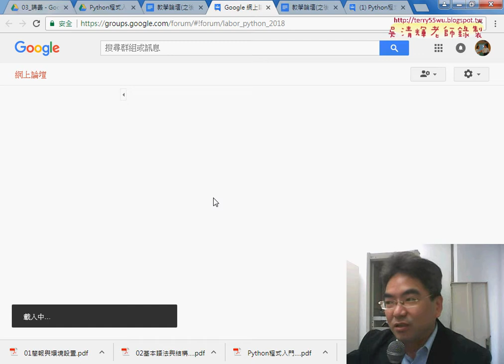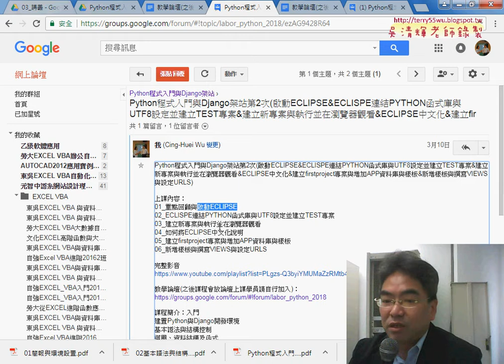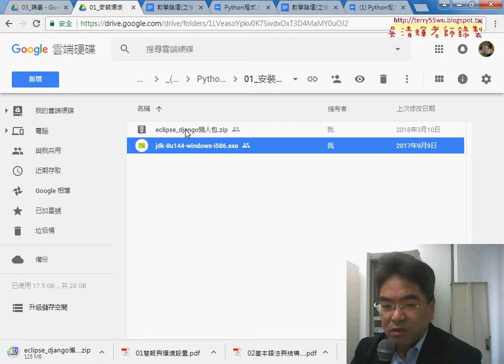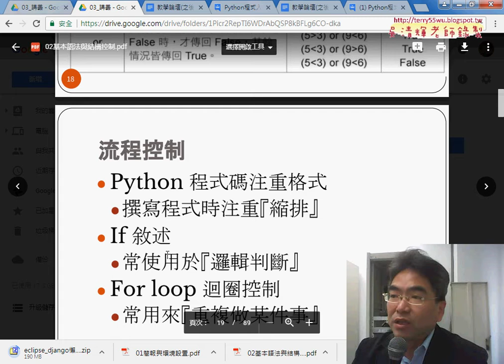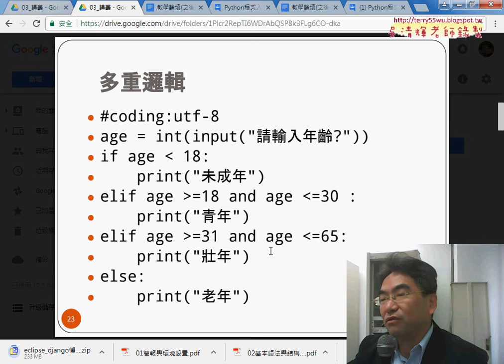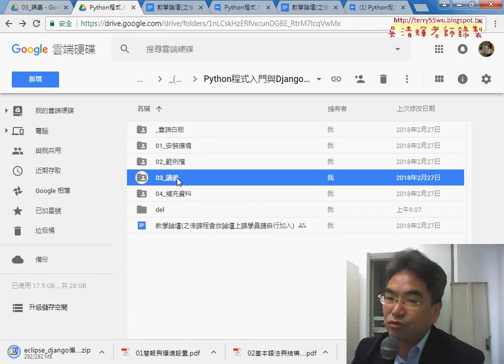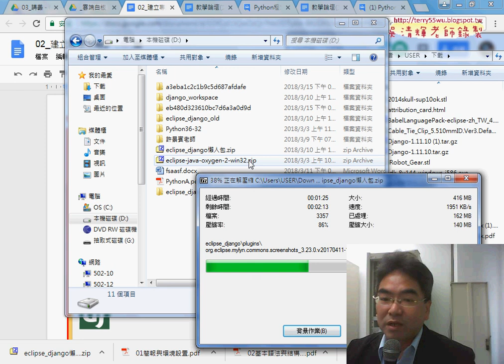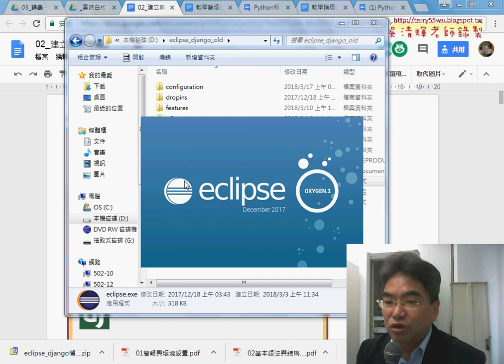01 重點回顧與雲端資源說明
Python程式入門與Django架站第3次(雲端資源說明&ECLIPSE環境設置與專案執行與刪除&建立專案的六個步驟&開啟外部的IP與Port&不同網址的參數設定&加上templates目錄與hello3網頁轉換)

上課內容：
01_重點回顧與雲端資源說明
02_ECLIPSE環境設置與專案執行與刪除
03_建立專案的六個步驟
04_開啟外部的IP與Port
05_不同網址的參數設定
06_加上templates目錄與hello3網頁轉換

出版商:碁峰
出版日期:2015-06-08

Python新手使用Django架站的16堂課：活用Django Web Framework快速建構動態網站
作者： 何敏煌
出版社：博碩

吳老師  107/3/3